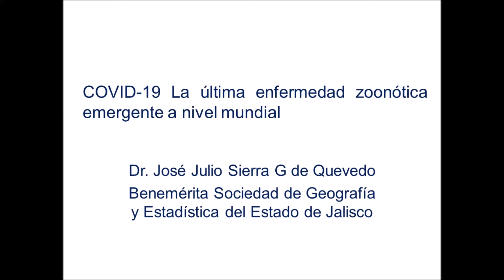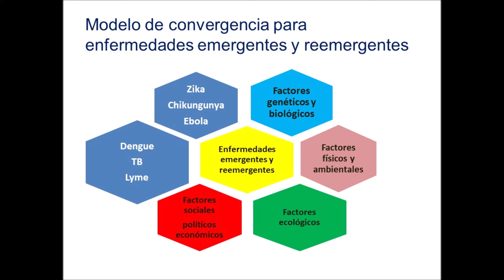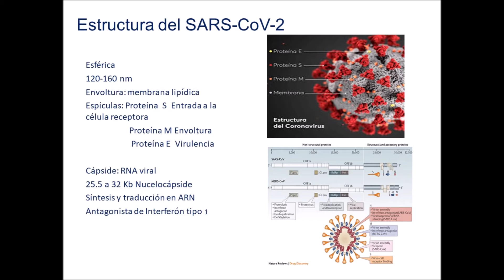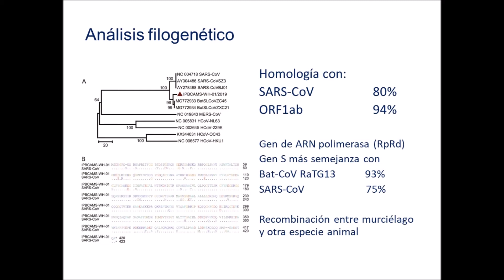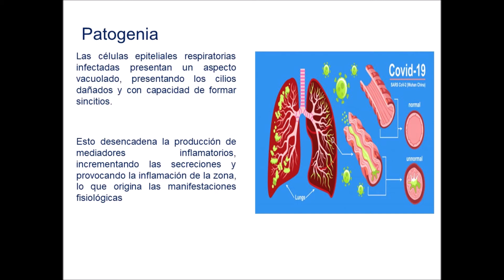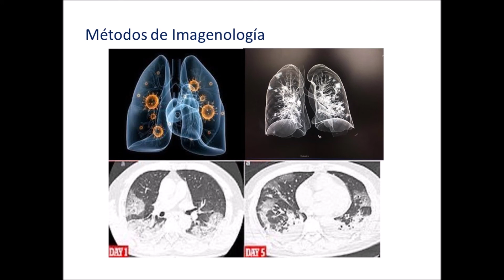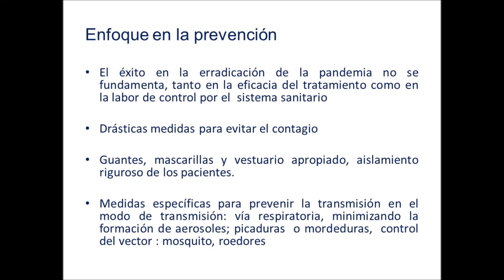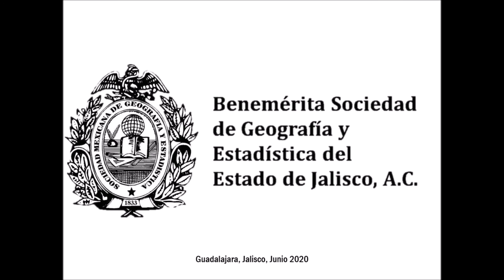COVID 19 La última enfermedad zoonótica emergente a nivel mundial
a cargo de nuestro consocio
Dr. José Julio Sierra García de Quevedo